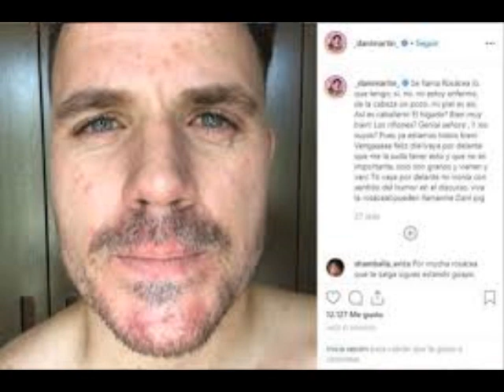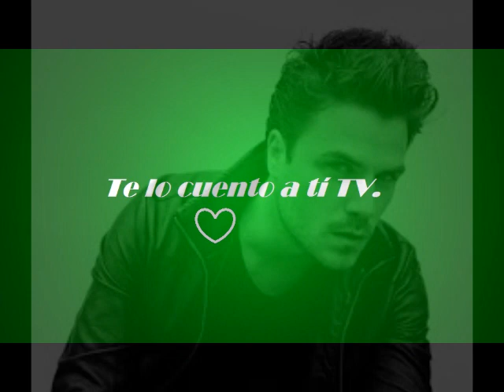La emotiva carta con la que Dani Martín anuncia su retirada de los escenarios.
Por: Informalia
Canal de noticias de prensa rosa, noticias corazón. Te hablamos de la crónica social, las noticias más importantes del momento, y los personajes más destacados del mundo de la prensa del corazón y de las celebridades más destacadas del panorama nacional e internacional.
Información diaria del mundo del Corazón, celebrities, Famosos, influencers, Televisión, realities, revistas, cotilleo y rumores de todo tipo de la prensa del cotilleo rosa.
Las mejores y últimas novedades de los Famosos de la tele te lo encontrarás aquí en TE LO CUENTO A TI TV, noticias corazón.
 ¡Los rumores que más suenan, mejores noticias sobre todos famosos de moda, televisión, actualidad, realities, no te lo pierdas aquí!

Suscriíbete, comparte y ¡Dale al LIKE !